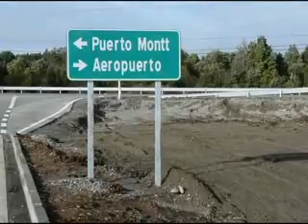CAMINO LAS LOMAS YA EN FUNCIONAMIENTO UNE PUERTO VARAS CON EL AEROPUERTO EL TEPUAL